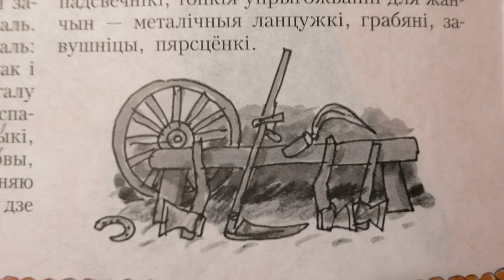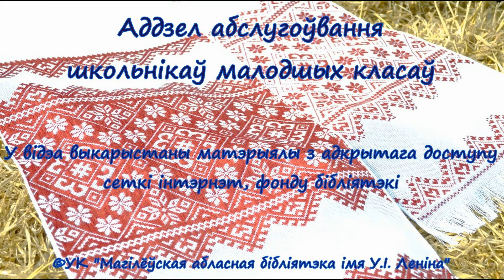Кузня. З крыніц жыватворных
Вітаем, вас, сябры! Працягваем знаёмства з кнігай М. Маляўкі "Сядзіба, або хата з матчынай душою" з цыкла відэачытанняў “З крыніц жыватворных” аддзела абслугоўвання школьнікаў малодшых класаў.
Сённяшняя тэма – кузня. У гэтым выпуску вы даведаецеся аб тым, як выглядае майстэрня каваля, праца якога лічыцца вельмі карпатлівай. Хто дапамагае майстру і якую цікавую гульню прыдумалі дзеці. З павагаю адносьцеся да культуры і спадчыны нашага народа! Да новых сустрэч!